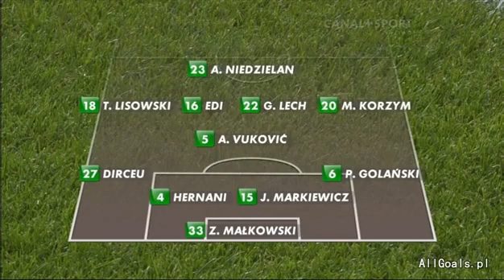2011.05.06 Legia Warszawa - Korona Kielce 3:1 (1:1) 1. połowa